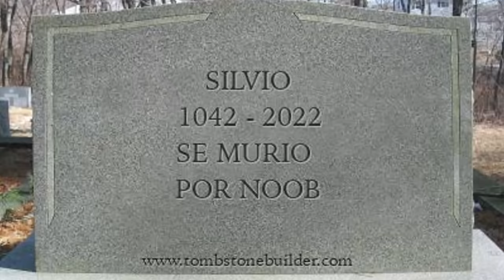¡Minecraft PERO es BATMAN! 😂💪🏻🦇 SILVIOGAMER MINECRAFT PERO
En el video de hoy SILVIO, PANCRACIO y DANY tendran que PASAR MINECRAFT en CIUDAD GOTICA en el nuevo MUNDO de BATMAN!
Mapa ID: 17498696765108 CODIGO SKIN: 🎁 CBe7a89f1044713f81f323
Canal de MiniWorld Oficial 👉  @miniworldlatam

⏰ TIEMPOS ⏰
0:00​ INTRODUCCION
0:45​ MINECRAFT
43:20 OUTRO